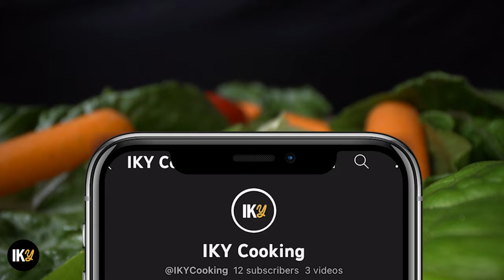Unique Vegan Fresh Beet Salad | Delight of senses | ASMR Cooking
Welcome to "Iky Cooking," where we embark on a culinary journey that's as satisfying for your senses as it is for your taste buds. In today's ASMR-inspired cooking video, we present to you a truly exceptional dish – our Unique Vegan Fresh Beet Salad. This salad combines the earthy richness of shredded beets, the hearty comfort of boiled potatoes, the vibrant freshness of mint, and the creamy indulgence of full-fat yogurt. All of these elements are masterfully woven together to create a Delight of Senses thanks to a symphony of flavors. Among other ingredients, includes minced garlic, crushed pistachios, and the zesty touch of lemon juice. A drizzle of agave syrup adds a hint of sweetness to balance the savory notes, and extra virgin olive oil ties it all together.

Join us as we craft this delightful masterpiece that not only tantalizes your palate but also offers a mesmerizing ASMR cooking experience.

Here are the ingredients that you need for this recipe:

6 potatoes ( cut into cubes and boiled for 5 mns )
2 small beets or 1 big beet (shredded)
5 cloves of garlic (minced)
1 handful of fresh mint ( sliced )
1 cup of full fat yogurt
1/2 cup of pistachios ( crushed )
Extra virgin olive oil ( adjust according to your taste )
Lemon juice  ( adjust according to your taste )
A few drizzles of agave syrup ( adjust according to your taste )

TIMESTAMPS:
00:00  Intro
00:13 Mixing ingredients
01:43 Making the salad
03:51 Crushing the pistachios and garnishing the salad
04:28 Taste test

Join our cooking community and explore a wide range of delicious recipes you can create in the comfort of your own kitchen.

Video: #05

N° License Artlist : 81F6R
Song: Mark Yencheske - St Charles